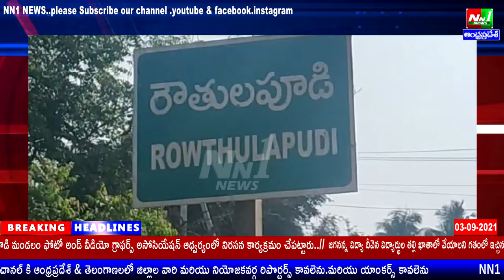రౌతులపూడిలో తాడిపత్రి ఫోటోగ్రాఫర్ పై దాడిని నిరసిస్తూ ఫోటో & వీడియో గ్రాఫర్స్ అసోసియేషన్ నిరసన.